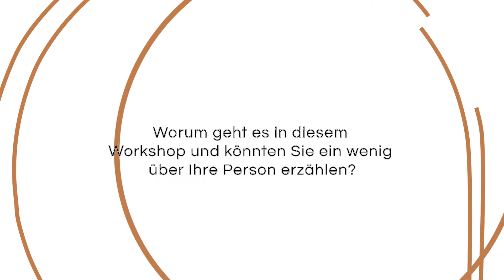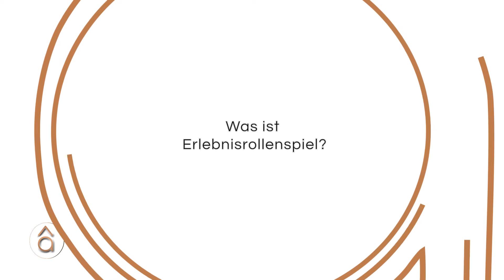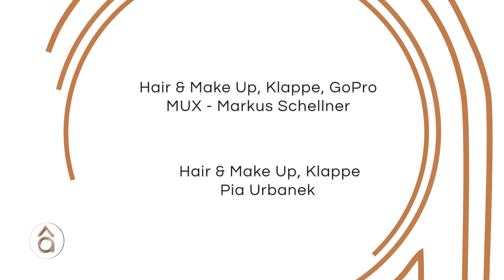Erlebnisrollenspiel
Das Konzept "Erlebnisrollenspiel" von Yvonne Leiche, verbindet ein spielerisches Schlüpfen in andere Rollen, in welchen kleine Aufgaben erfüllt werden können und dadurch kleinere Abenteuer erlebt werden, mit der sozialpädagogischen Möglichkeit, Verhalten im Geschützten Rahmen anzusehen und konstruktiv zu verstärken. In einer Zeit, in welchen sich Kinder und Jugendliche mit Computerspielen von der Außenwelt abschotten und virtuelle Beziehungen pflegen, bietet diese Methode ein Kontrastprogramm, bei welchen Menschen um ihre Ziele zu erreichen, zusammenarbeiten müssen und gruppenerhaltende Handlungsstrategien Trumpf sind. Dies alles in einem inszenierten Genre in der realen Welt, welches unseren Kindern und Jugendlichen aus Film, Fernsehen und Computerspielen bekannt ist.